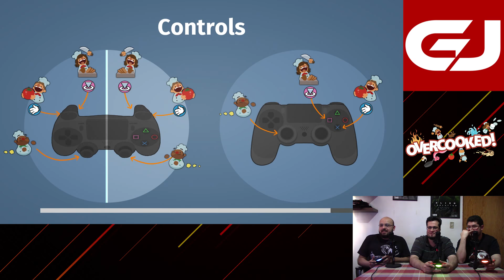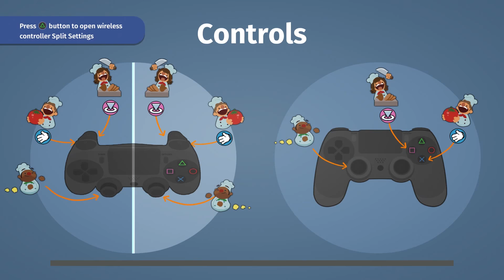Overcooked, Los Gordos Juegan - Parte 6 | 3 Gordos Bastardos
Sean bienvenidos a un nuevo episodio de “Los Gordos Juegan”, en esta ocasión Adrián, Eze y Rafa retomamos el intensamente cooperativo Overcooked.

Overcooked es una propiedad de Ghost Town Games, este video sólo tiene propositos informativos y satíricos.